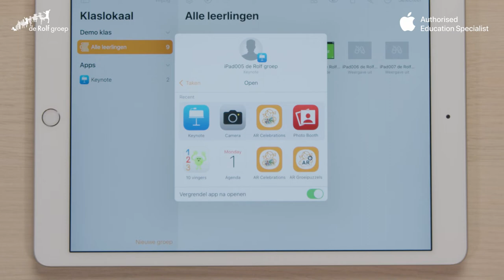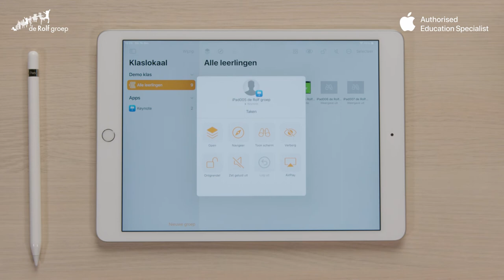De iPad in de klas - Een app vastzetten in Klaslokaal